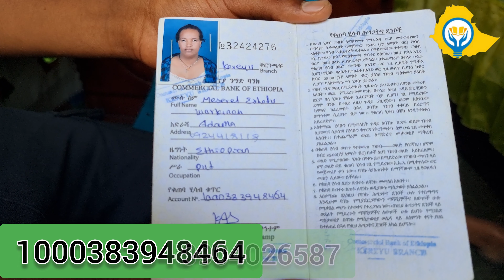የገና በዓልን አስመልክቶ እናታችን አገዝናት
እህታችን መሰረት ተንቀሳቅሳ መስራት እንዳትችል አካል ጉዳተኛ ናት ። ደግሞ ይህ አልበቃ ብሏት ህክምና የሚፈልግ የልብ ክፍተት ያለበት ስለሆነ ቤተሰቦች እኔ እና እናንተ ጤነኛ እና ስራችን መስራት የምንችል ሰዎች ከሆንን መሲን እና ልጇን የማኖር ሃላፊነት ፈጣሪያችን ሰጦናል ማለት ነው ።

መሰረትን ካለችበት ችግር ነፃ አውጠናት ለምስጋና በድጋሜ የምንገናኝበት ቀን እሩቅ አይሆንም ።

መልካም ገና!!